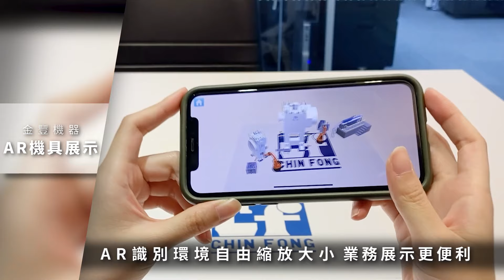AR/VR/APP設計案例：展場活動、產品展示、業務開發、醫療輔助，提升業績200%－王一互動科技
各行各業都適用的多元行銷推廣利器！我們透過虛擬、擴充實境技術打破虛實界線、延展實體展物價值，並結合企業品牌特性，模擬產品使用情境加深用戶興趣，提升成交合作率！

【影片段落】
00:00 ✨精選五大AR/VR/APP應用案例
00:12 🚜大型機具AR展示－金豐機械
00:24 ✈航空AR互動遊戲－ANA全日空
00:33 🚢大型展館VR導覽觀看－基隆港史館
00:40 💁機電產品情境APP－永大機電
00:50 👨‍⚕醫療AR輔助遠距看診－華廣生技

Build Your Space
Build Your Brand
Start Your Own Design